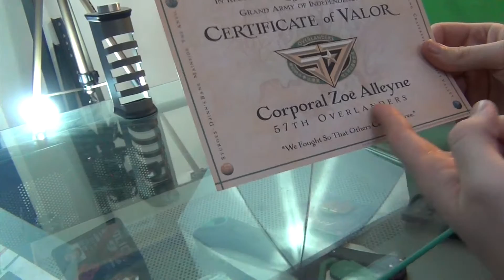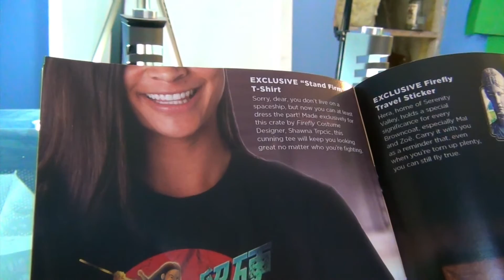Unboxing The Zoë Firefly Cargo Crate!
Here's the newest unboxing video for the firefly cargo crate! This video the theme is Zoe Washburn!